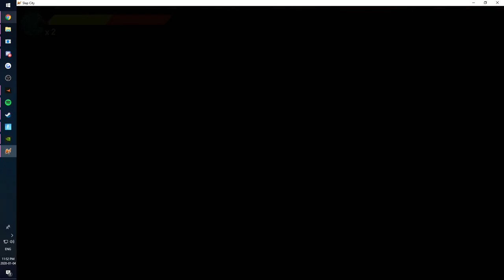Slap City | Back Streets 27.23